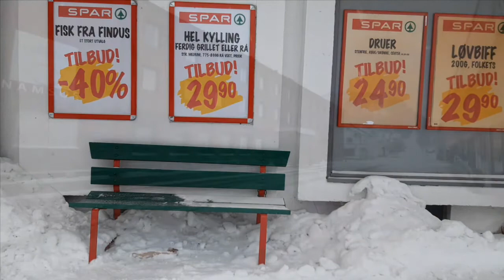En kald vinterdag i Namsos.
Her kommer noen bilder fra en kald vinterdag i Namsos i januar 2021.